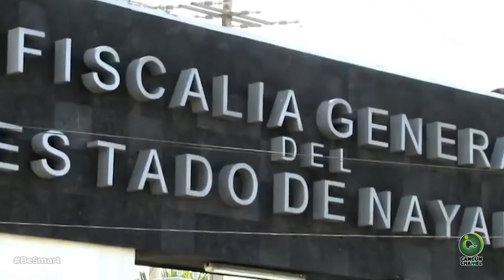EU ACUSA A EXGOBERNADOR MEXICANO DE HABERSE ENRIQUECIDO POR EL NARCO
SON LAS DOS Y VAN LAS TRES:
- PARTIDOS POLÍTICOS DE MÉXICO DEBEN 282 MDP POR MULTAS
- TABASCO VIVE SU PEOR SEQUÍA EN 30 AÑOS; LA GANADERÍA SE PARALIZA